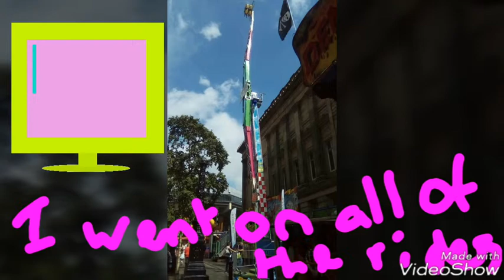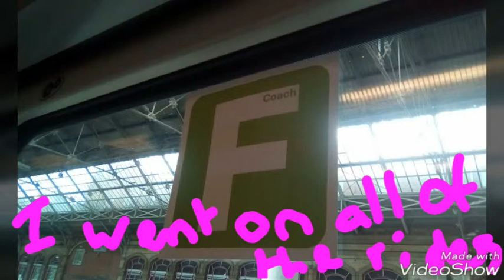What I did at Preston! REALLY FUN!!!!!!